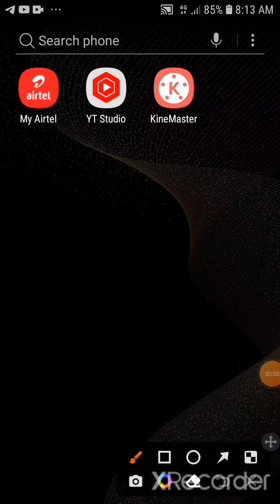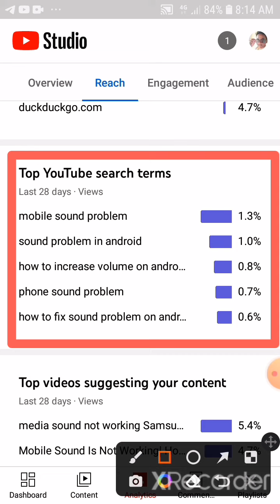YouTube vedio per view kam aate hai ???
views kam aate hai YouTube video.

video highlights

YouTube views kam aate hai
youtube views kaise badhaye
how to increase yt video views